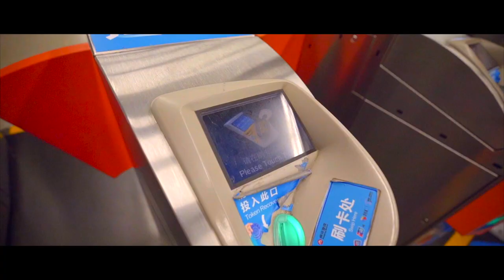시네마틱 브이로그 #010 | 난징 | 부자묘 | Cinematic Vlog #010 | Nanjing |A7m3 | 16-35gm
중국 남경 부자묘에 다녀 왔습니다.
남경을 대표하는 관광지 중에 하나인데,
시내에 있다보니 주말에 가면 사람들이
엄청 많습니다.
가급적 평일에 가시는 것을 추천합니다.
참고로 부자묘는 공자를 모시는 사당이에요~ㅎㅎㅎ